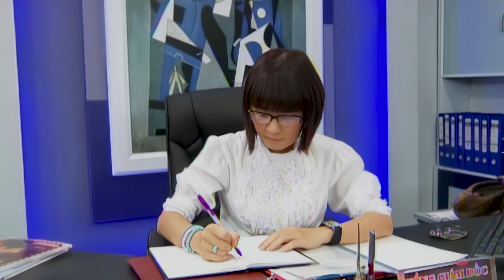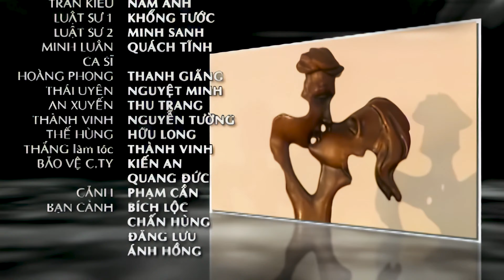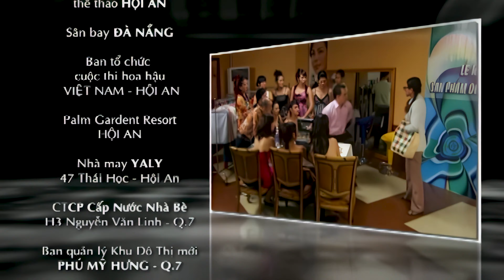Cô Gái Xấu Xí Tập 169 (2023) 4K | Khinh Thường Gái Xấu và Cái Kêt